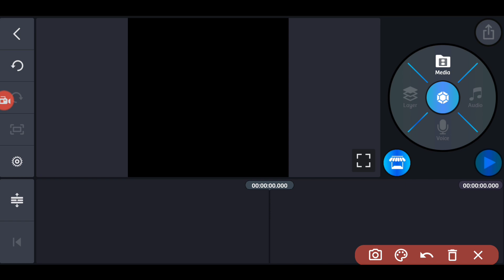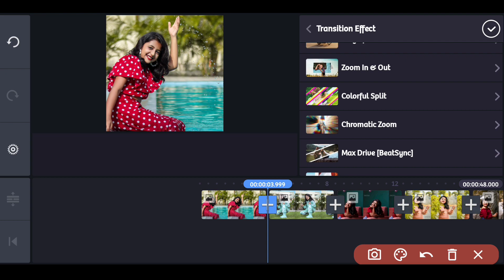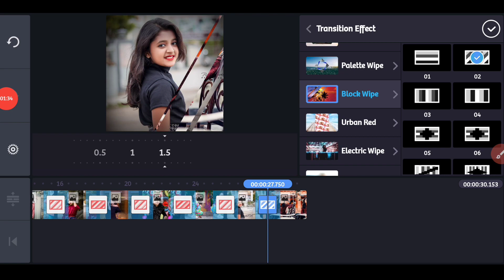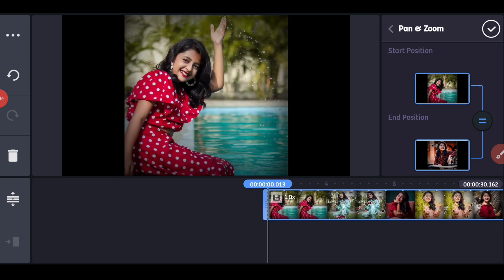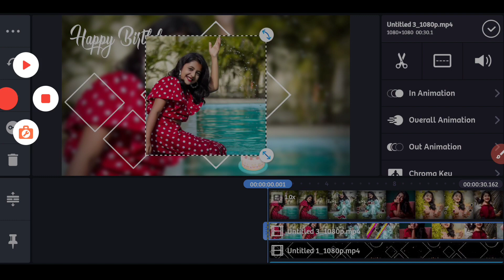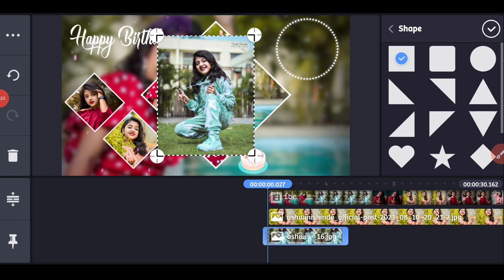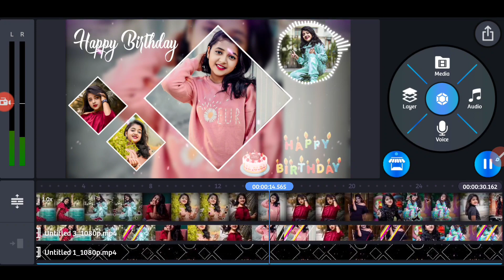Happy Birthday Video Editing Kinemaster | Kinemaster Birthday Video Editing Tutorial Hindi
Happy Birthday Kinemaster Video Editing 2021 Hindi |  Happy Birthday Status Video Editing Kaise Kare

टेम्पलेट वीडियो डाउनलोड करने के लिए गूगल में सर्च करे मेरी वेबसाइट को और वेबसाइट में जाकर डाउनलोड कीजिए।

1.) Kinemaster tutorial
2.) Whatsapp Status tutorial
3.) Kinemaster Whatsapp Status
4.) Kinemaster lyrics video editing
5.) Trending Whatsapp status tutorial
6.) Avee player se Status kaise banaye
7.) How to make dj song Whatsapp status
8.) How to create Whatsapp status video hindi
9.) How to create Whatsapp status video bengali
10.) How to create trending Whatsapp status videon
11.) Make Awesome Whatsapp status video in Kinemaster
12.) How to Create Full Screen WhatsApp status Video in Kinemaster
13.) How to Create Awesome Name Art Video in Kinemaster
14.) How to create Trending Whatsapp Status Video in Kinemaster || Square Lyrics video Tutorial